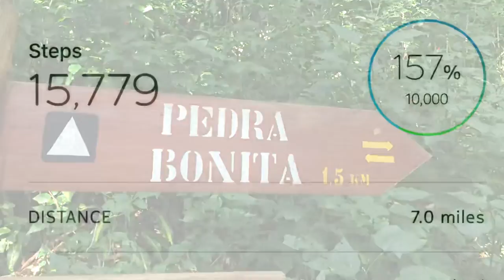Let’s Go Hiking in Brazil - Pedra Bonita Mountain HD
One of the main mountains inside Rio de Janeiro, in Tijuca National Park – Sector C. With 696m, close to Pedra da Gavea and Dois Irmãos Peak, this mountain provides the best place to hanglinding and hiking. Pedra Bonita has a “table” form on the top.

Went hiking with a group, took a van to the base and hiked to the top from there, about 3 miles (4.8km) each way. At the top there are amazing views of the beaches and cities below and directly across is Pedra da Gávea mountain.

Chapters:
0:00 Hiking thru the Jungle
0:24 Silent motion
0:36 Lunch at the table top
1:12 Skyline views of all below
1:55 Photos